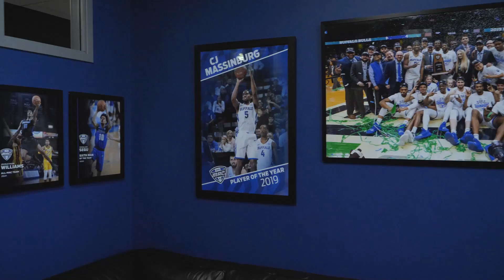Meet UB Men's Basketball's New Head Coach: George Halcovage III